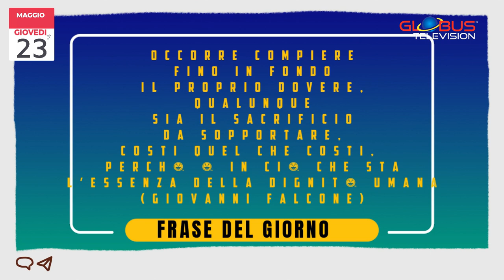OROSCOPO Appuntamento con le Stelle: 23 Maggio 2024 GLOBUS TELEVISION